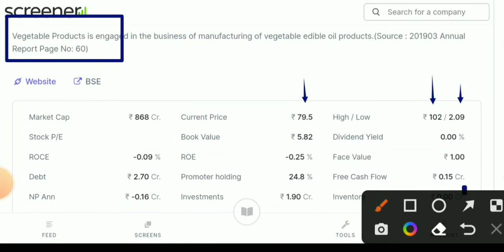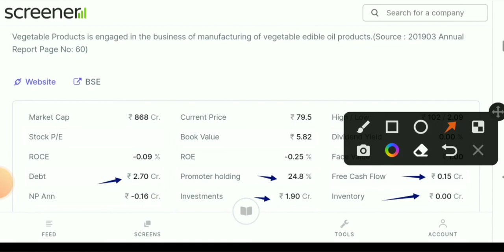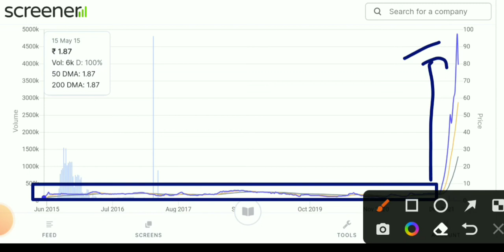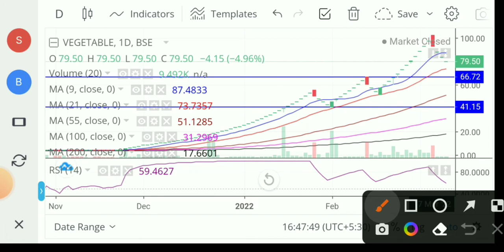Vegetable products share price। vegetable products ltd share price। vegetable products share news